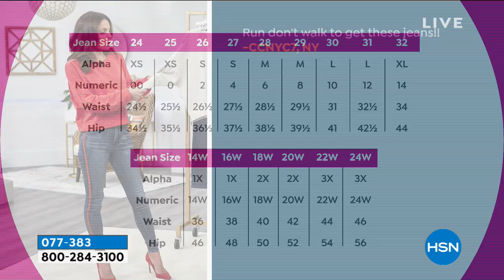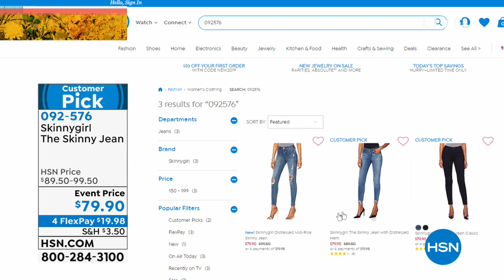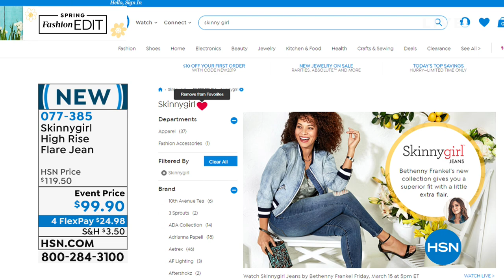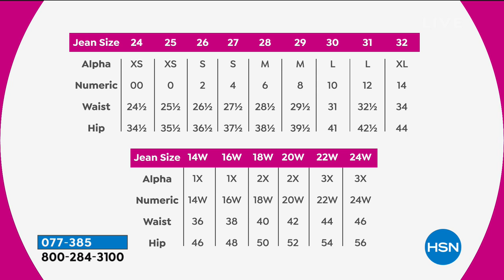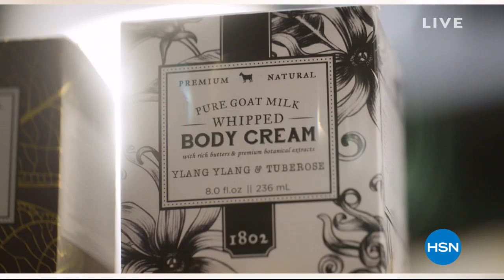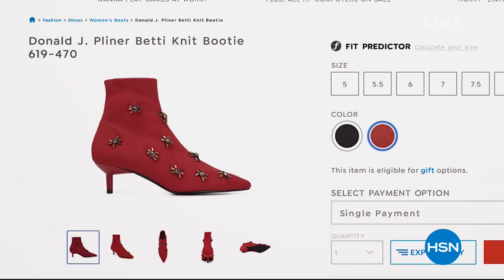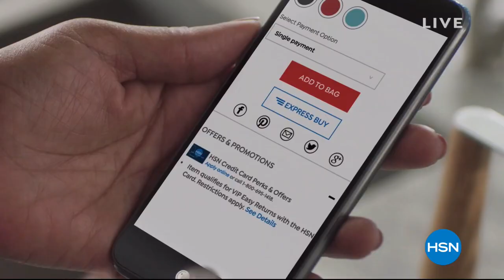HSN | Skinnygirl Jeans by Bethenny Frankel 03.15.2019 - 05 PM